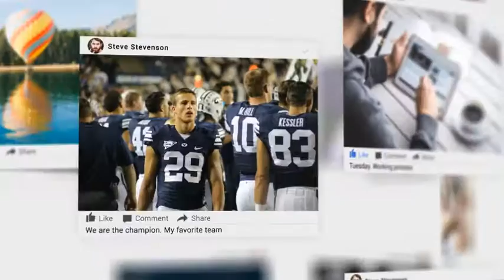Facebook Promo 3D Gallery 19301839 | After Effects Template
Facebook Promo 3D Gallery 19301839 | After Effects Project

2 Versions (White & Blue)
FullHD resolution (1920×1080). After Effects CS4 or higher. No plugins required
Very easy to customize. Includes video tutorial.
Final render output presets: 1920×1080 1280×720 960×540